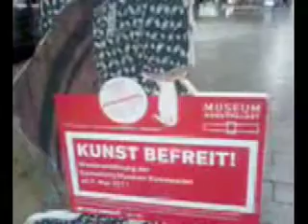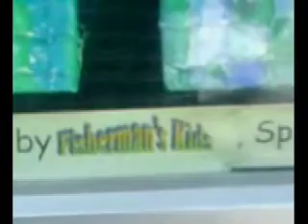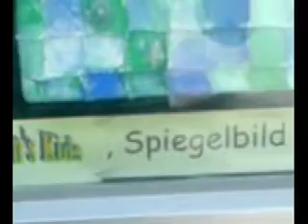TITANIC VIDEO MIRROR (INSIDE)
TITANIC VIDEO MIRROR (INSIDE). by Thilo Kortmann alias kortisohn1977, Dortmund 2011